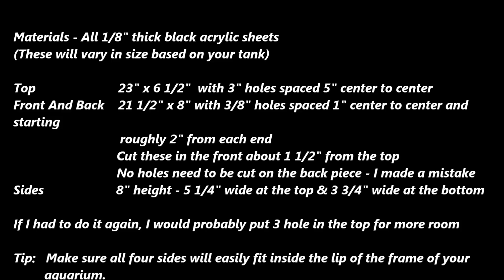How to Build An Easy Small-scale Aquaponics System For Your Aquarium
DIY.  This easy small-scale aquaponics system fits in your aquarium and is fairly attractive.  This video slideshow takes you through the steps of how to build an aquaponics unit that replaces the back piece of your glass aquarium hood.

You can grow vegetables indoors all year long.  You can grow lettuce, spinach, kale, cilantro, basil, and any other vegetable or plant that does well in a floating raft aquaponics system.

You do not need to buy any pumps, filters, tubing , or any anything other than acrylic and adhesive to build this indoor aquaponics system.  This is the quietest and easiest aquaponics system you could have.  You simply put this in your fish tank or aquarium, place the potted seedlings in, hang a light and wait for your vegetables to grow.  Look for my next video on building another easy aqauponics system that also supercharges your biological filtration.